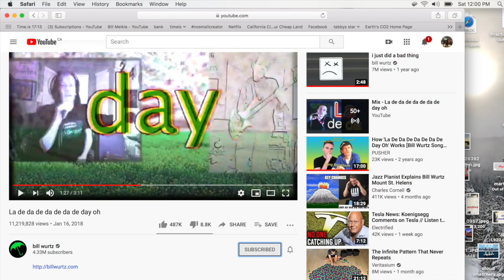blog 931-anti intellectualism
This video is about blog 931-anti intellectualism